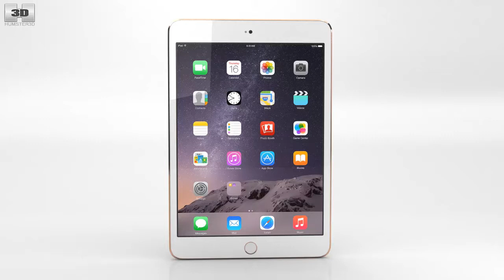Apple iPad Mini 3 Gold 3D model by 3DModels.org